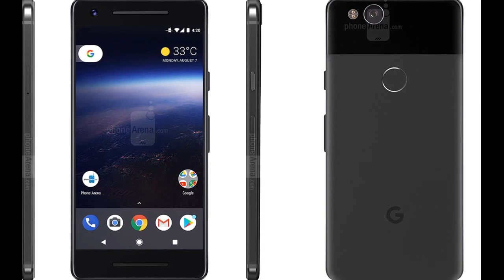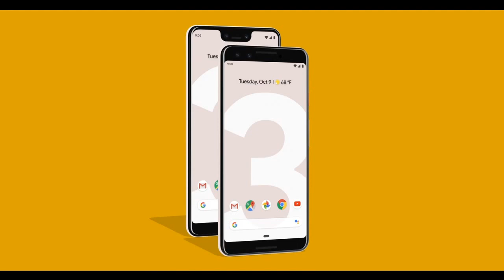Bug bounty program in google|உங்களால் கூகுல் ஸ்மார்ட் போன ஹேக் செய்ய முடியுமா?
bug bounty program in google Hacking google smart phone
bug bounty
bug bounty in tamil